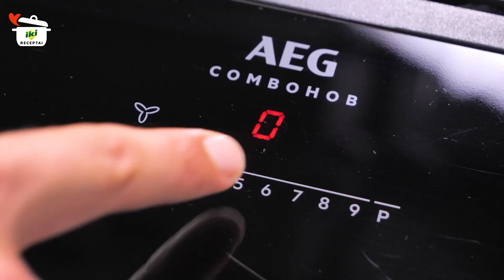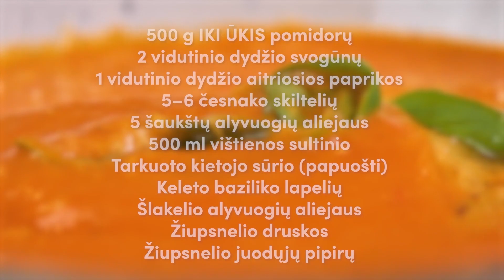Pomidorų sriuba 👩‍🍳 RECEPTAS 👨‍🍳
Pomidorų sriuba su švelniu česnako aromatu – skani karšta, tačiau galima valgyti ir šaltą. Paskrudinta duonos ar batono riekelė – ir pietūs su pomidorų sriuba bus nepakartojami.

► Ingredientai
• 3 vnt.  IKI ŪKIS slyvinių geltonųjų pomidorų
• 3 vnt. IKI ŪKIS avietinių pomidorų
• 3 vnt. svogūnėlių
• 3 skiltelės česnako
• žiupsnelis druskos
• žiupsnelis juodųjų pipirų
• 4 v. š. alyvuogių aliejaus
• 400 ml daržovių sultinio
• 100 ml grietinėlės
• 1 sauja baziliko lapų

► Gaminimo eiga
1. IKI ŪKIS pomidorus, svogūnėlius perpjaukite pusiau.
2. Į skardą, išklotą kepimo popieriumi, dėkite pomidorus, svogūnėlius, česnakus, viską pagardinkite druska, pipirais, alyvuogių aliejumi ir kepkite 180 °C temp. orkaitėje 10–15 min. arba kol daržovės šiek tiek apskrus ir suminkštės.
3. Į virtuvinį trintuvą dėkite keptas daržoves, pilkite daržovių sultinį, grietinėlę ir trinkite iki vientisos konsistencijos. Patiekite pomidorų sriubą su šviežiais baziliko lapeliais ir šviežiai maltais pipirais.

Skanaus!

Receptų ir nuotraukų kūrėjai: VMG